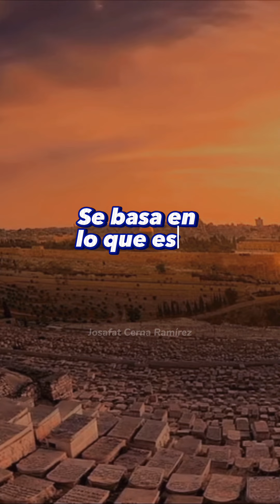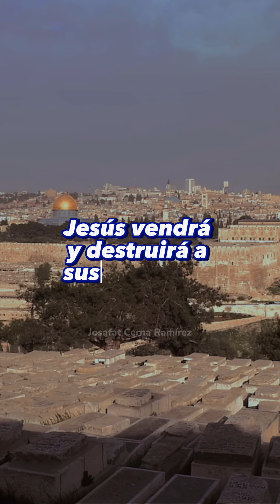Palabra de Dios sobre Israel es fiel | Josafat Cerna Ramírez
La palabra de Dios es fiel y verdadera 📖🇮🇱